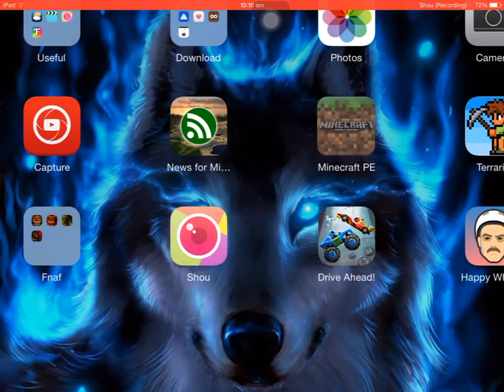Minigame Mondays, Resident Evil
I just finished watch all 5 of the Resident Evil series and I thought to do a zombie apocalyps vid. Ip: play.mcpe-ba.info  Port: 19132